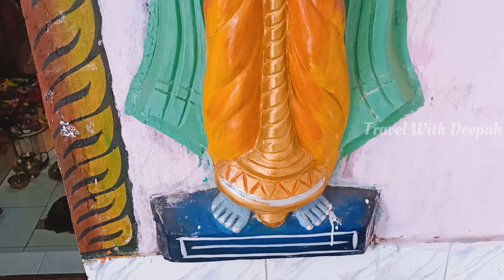Boudh Shiva & Ram Mandir | Boudh Temple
🔱ଗୋଟିଏ ଜାଗାରେ ରାମ ଓ ଶିବ ମନ୍ଦିର